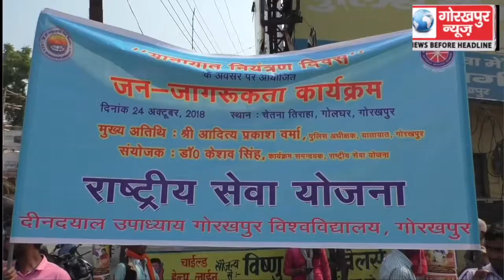यातायात नियंत्रण दिवस के अवसर पर, राष्ट्रीय सेवा योजना के स्वयंसेवकों ने यातायात पुलिस के साथ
यातायात नियंत्रण दिवस के अवसर पर, राष्ट्रीय सेवा योजना के स्वयंसेवकों ने यातायात पुलिस के साथ लोगों को किया जागरूक